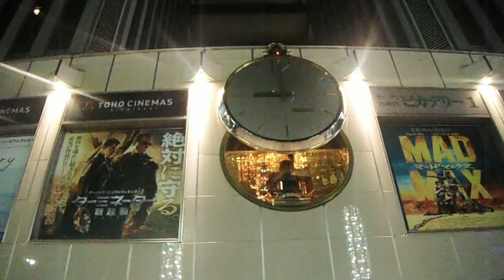DSCF1530有楽町マリオン20150710からくり時計1of2